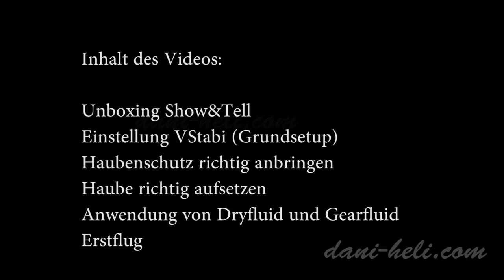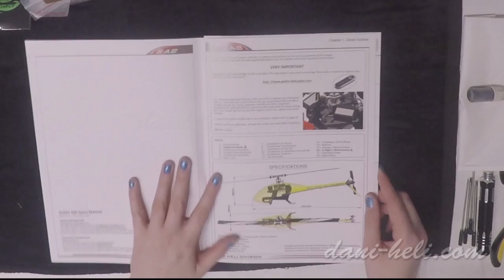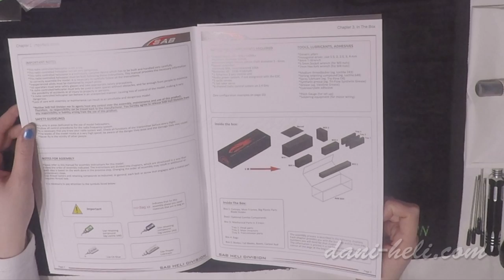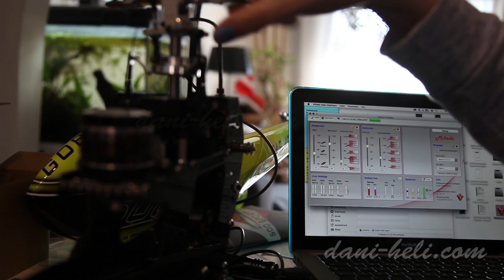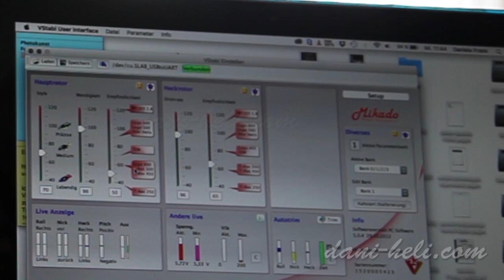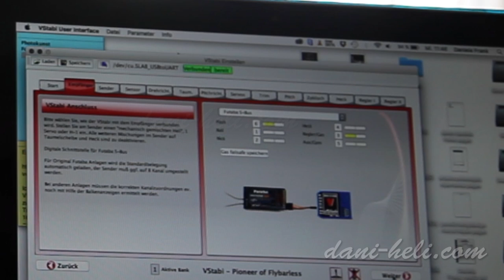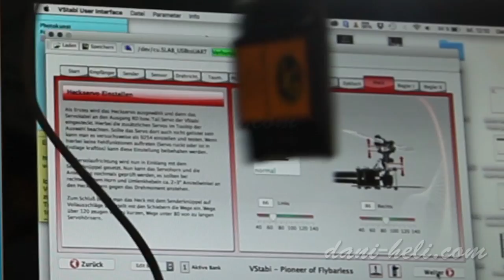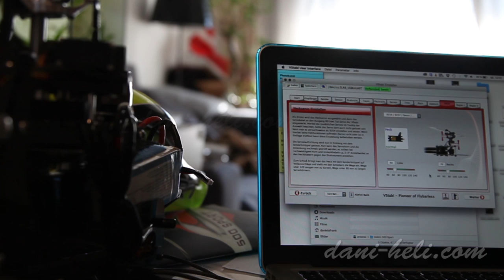Time-lapse build Goblin 500 Sport Carbon SHOW & TELL by dani-heli.com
Time Lapse Aufbau Video SHOW&TELL

Hier zeige ich euch in einen langen Time Lapse Build Video, wie ich meinen Goblin 500 Sport Carbon Aufbaue.
Dazu ein paar Tipps & Tricks.
Falls weitere Fragen kommen, könnt Ihr mich am besten über Facebook erreichen.

 Es gibt auch eine kurze Version ohne Kommentaren von mir.

Bitte seid nicht so kritisch ;-)

LG DANI